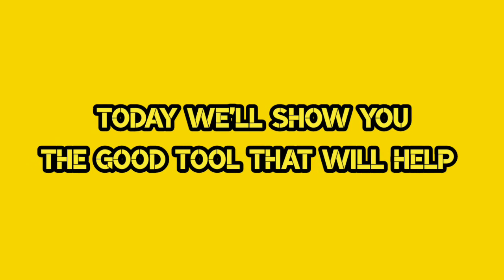BEST TOOL FOR MAKING 90° ANGLE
Bagus tool ni... murah je... lagi senang buat kerja DIY

Tak pernah gune sim ONEXOX??
Onexox tidak asing lagi dalam dunia Telco di malaysia, pakej yang terpanass kini dengan data yang bersaiz besar dan prepaid yang panjang umur!!

Promo Data 100gb 🔥🔥
Promo Data 44Gb 🔥🔥

Kekal nombor kesayangan / beli nombor baru ??

Nak beli simkad online? click jeee 👇🏼